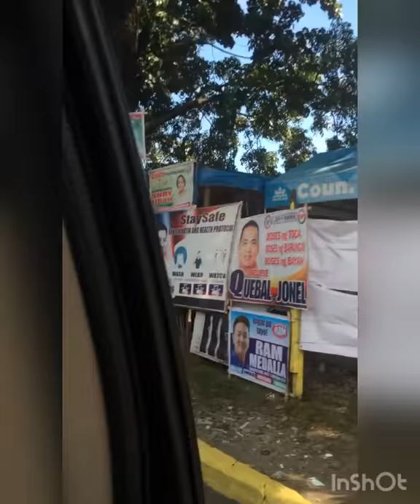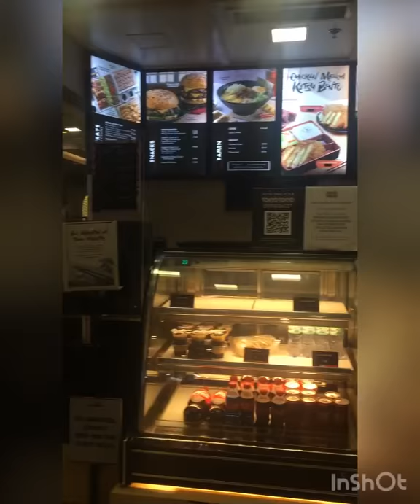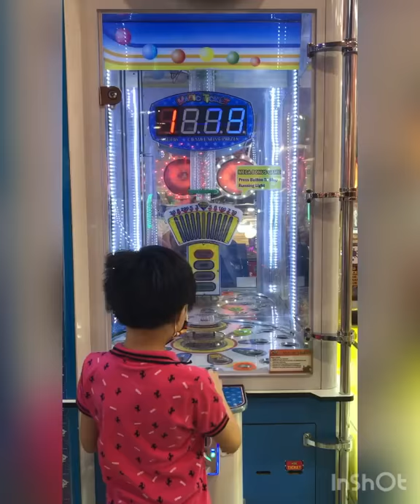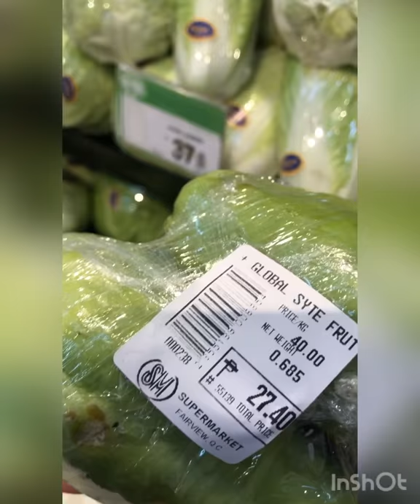VLOGMAS #4 SINAMA KO SILA O AKO SINAMA NILA?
ONE DAY IN OUR LIFE
This video was taken last December 10, 2021 We went to FT to buy T-shirt for bunso but Metro store in FT was close so we decided to transfer to SM FAIRVIEW.

I hope you all like our simple presentation. Promise to make our video and content more interesting and we will make our video better for your watching experience.